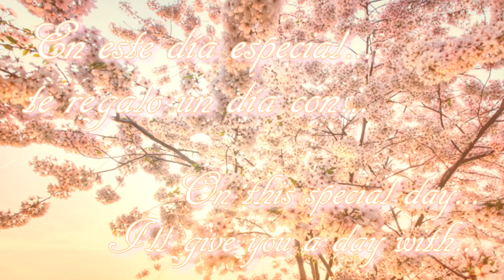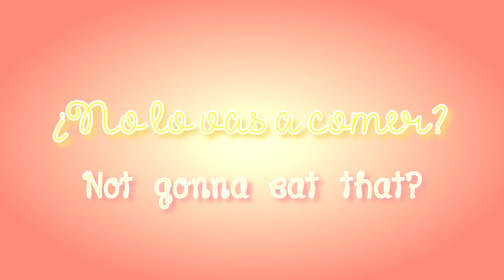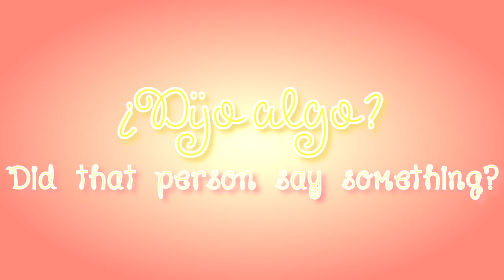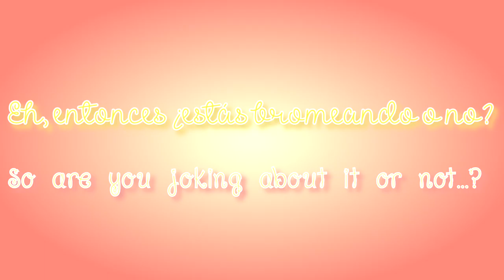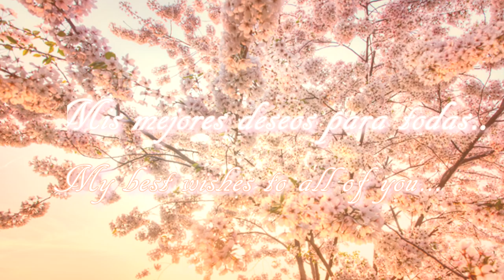Good Morning Takano-san!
Para todos: ¡Feliz San Valentín! :D Espero la pasen con sus seres queridos este día, y recuerden que no solo es para que lo pasen con sus novios, o novias, sino también con los seres que amen :3 (eso incluye a sus gatos, si es que tienen)

Bueno, espero les guste el video, la verdad es que no pensaba hacer nada pero mi hermana me animó :D jaja en fin, este video es otro crossover del manga: Good Morning Rakuen-kun (T/N) de Nakamura Asumiko, con el anime Sekaiichi Hatsukoi, personaje: Takano Masamune :3

Disfruten del video, saludos y abrazos para ustedes desde Perú :)

PD: Se les agradece compartir y dejar sus comentarios :3

Atte. G-nag